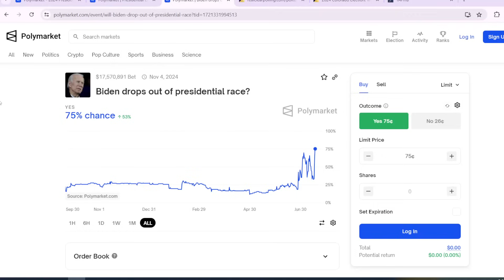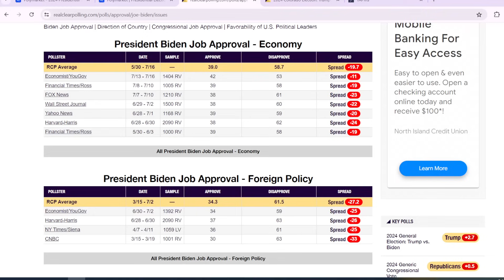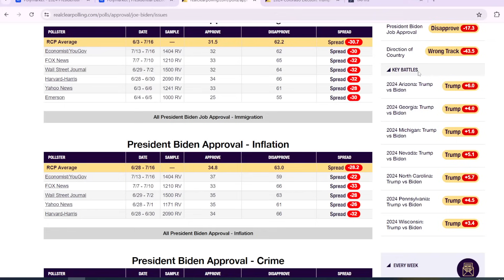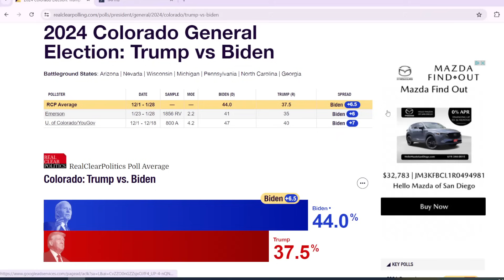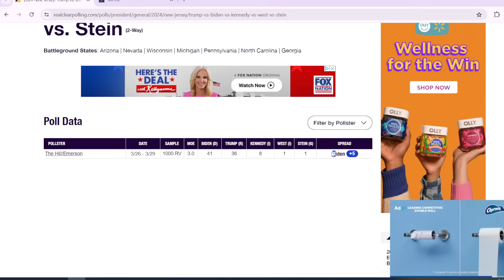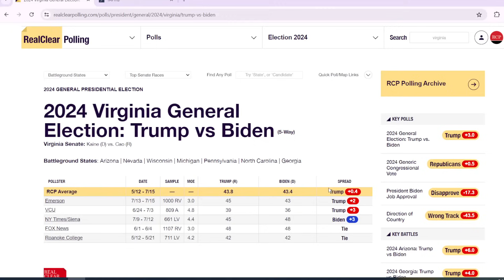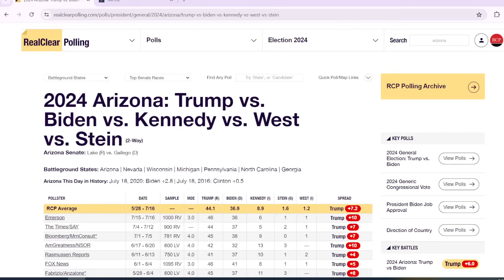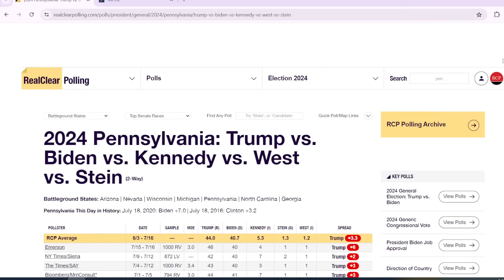INSANE: TRUMP WINS VIRGINIA! RCP POLLS SHOW TRUMP DECIMATING Biden! Polling Averages Decide Election